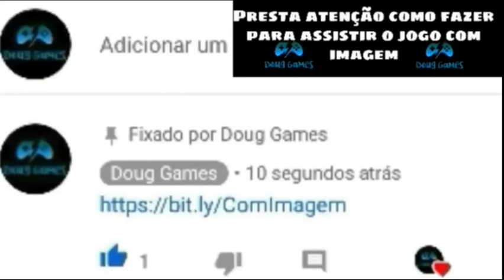FLUMINENSE X FLAMENGO - GAMEPLAY PES 2021